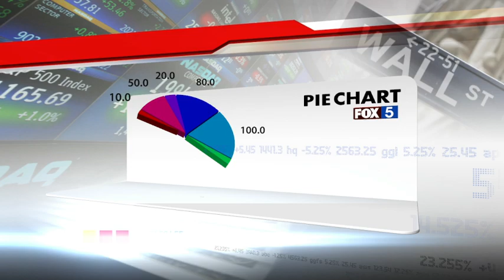2012 REEL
2012 REEL - VizRT, After Effects, Cinema 4D, Photoshop, Final Cut Pro, Avid Media Composer